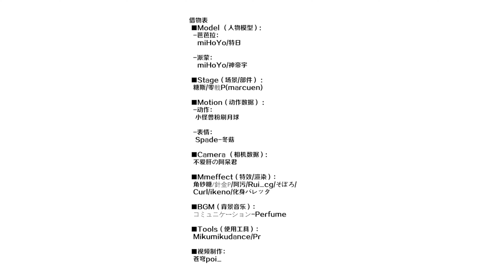【Genshin Impact MMD/4K/60FPS】Barbara【Communication】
-English-

Hello!

Original creator's name : 苍穹poi_

안녕하세요!

원작자의 성함 : 苍穹poi_

你好！

原始创作者姓名：苍穹poi_

こんにちは！
この動画は「Bilibili」のクリエイターがスポンサーです。 また、このチャンネルのすべての動画は作成者の所有権を持っています。 「Bilibili」の作成者の許可なしにコピーまたは再アップロードしないでください。

元の作成者の名前：苍穹poi_

また、このチャンネルを送信したクリエイターの数について知りたい場合は、こちらのリンクをご覧ください。

敬意を込めて動画をご覧ください。

ありがとう。良い一日を！

Xin chào!

Tên của người sáng tạo ban đầu : 苍穹poi_

¡Hola!

Nombre del creador original : 苍穹poi_

¡Gracias y que tenga un buen día!